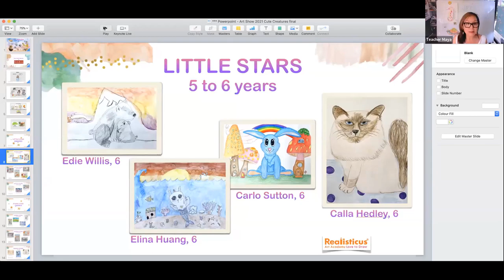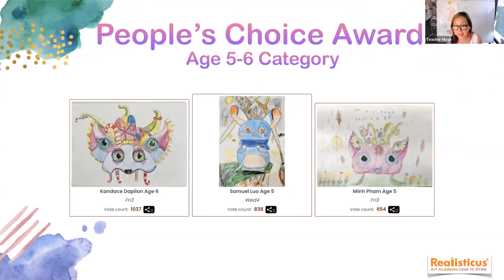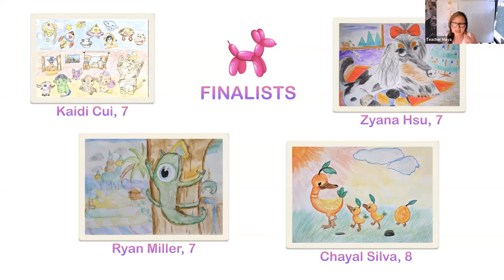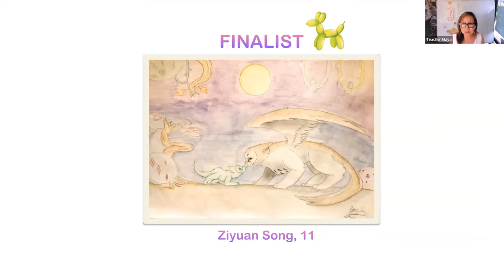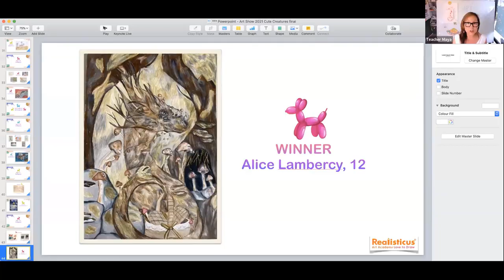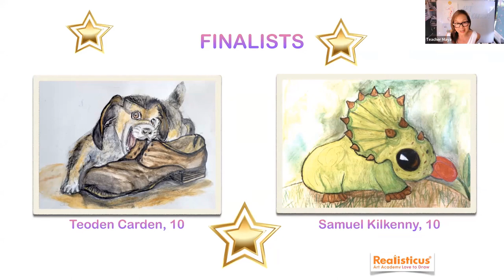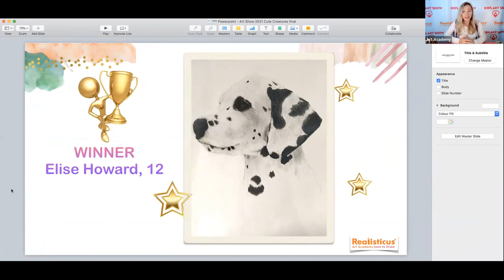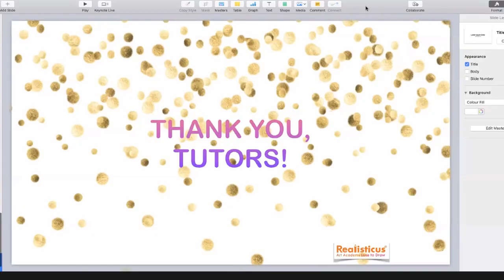⭐ Realisticus Art Academy Prize Giving 2021 🏆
Congratulation Everyone 🤩